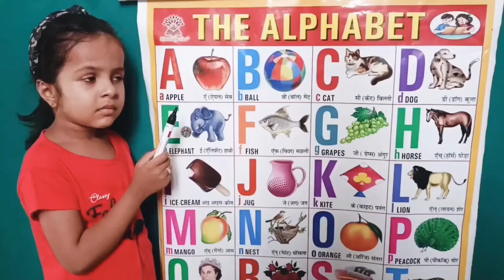a for Apple,🍎,abcd,alphabets, abcde, a for apple b for ball c for cat, a se anar, वर्णमाला